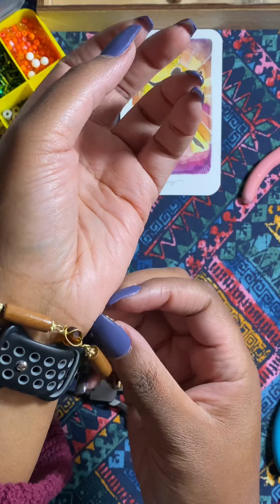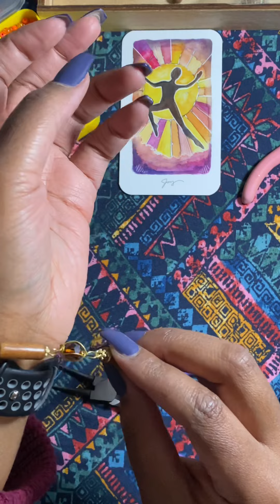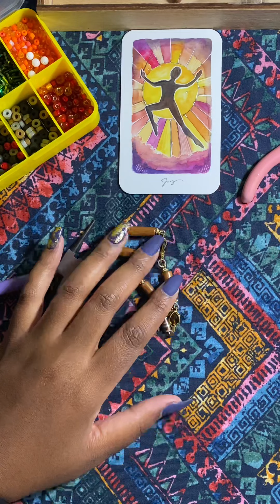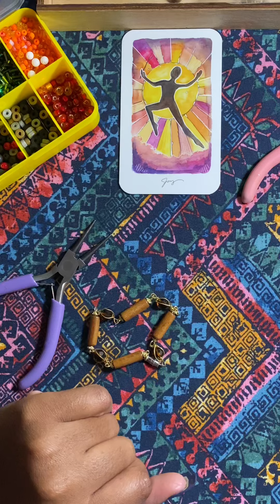Whatever Brings You Joy…Do That 💛